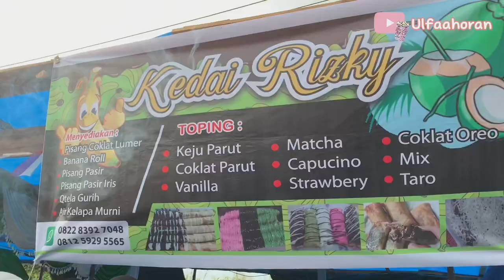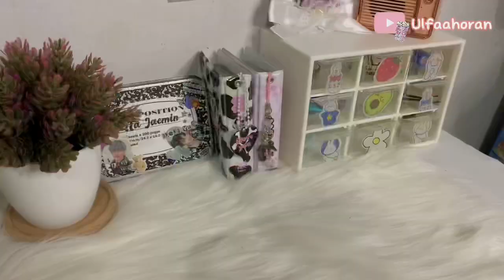vlog ANTUSIASME WARGA DESA KU BAZAR 17 AGUSTUS DI KUALA ENOK